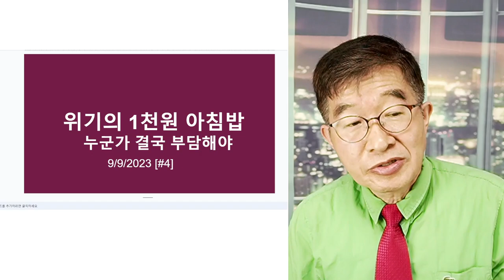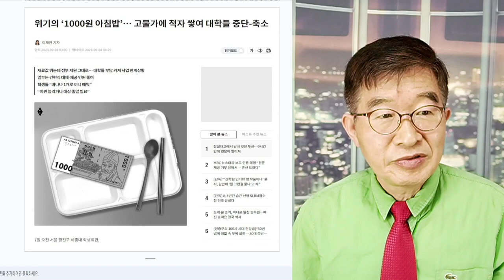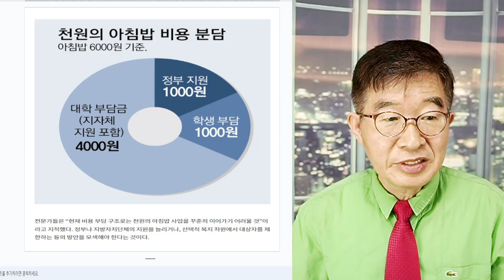1천원 짜리 아침밥, 침몰 직전 / 결국 누가 부담해야 하는 가? / 15년째 등록금 동결 중인 대학이 덤탱이를 / 수익자부담, 어려운 사회 [공병호TV]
Bitcoin : 3MTW849AkP2ftLeSK2teZHMmzLu7Z83s9U